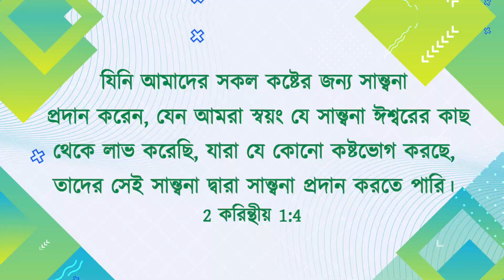যীশুর সাথে চলা | 2 করিন্থীয় 1:4 | ভাই মোহন সি লাজারাস | মে 23